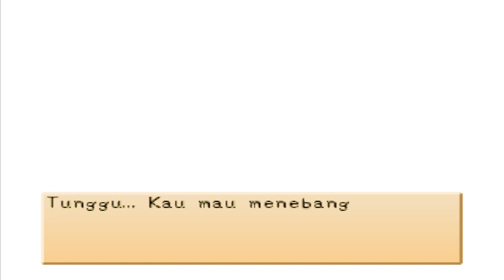Power Berry dari Pohon Cedar Harvest Moon Back To Nature